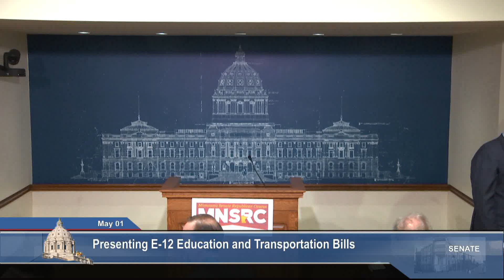Senate Readies E-12 Education and Transportation Funding Plans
The Minnesota Senate is set to debate the omnibus E-12 education and transportation funding bills during their Wednesday, May 1, floor session.

The Senate E-12 education bill would spend almost $20 billion dollars over the next two years, and includes a half percent increase on the per pupil formula each year. It also provides funds for the safe schools levy, literacy programs and early learning scholarships.

The transportation spending bill allocates over $6 billion dollars over two years with $2.5 billion dollars directed to road construction projects.  Unlike the House plan, the Senate plan does not increase the gas tax, license tab fees or sales tax.